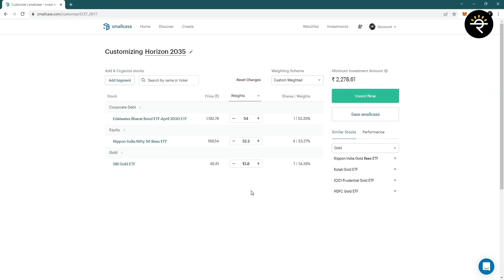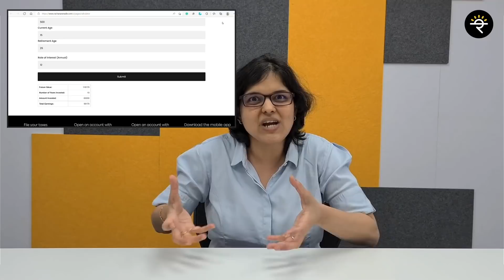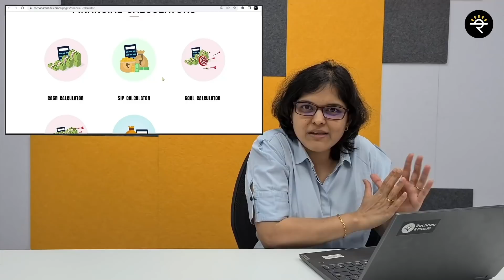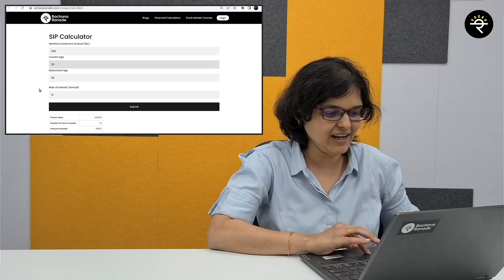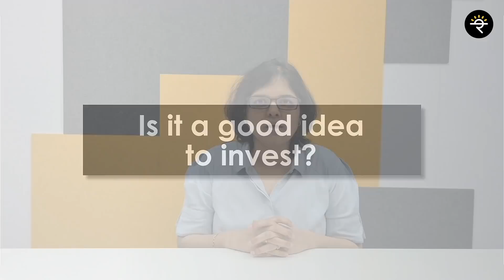Investing for Teenagers | CA Rachana Ranade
I started my investment journey at the age of 21. Today, I wish I learned some basic investment ideas a few years early. Imagining my younger self in front of me and what advice I will give her, I present a brand-new video “Investing for Teenagers”.

00:00 – Start
01:34 – Can teenagers invest in the stock market?
03:53 – What is the role of parents in teenager’s investments?
06:01 – What are the benefits of starting to invest early?
10:44 – What is the ideal age to start investing?
13:04 – Where can teenagers invest?
15:42 – Is it a good idea to invest in the name of your child?